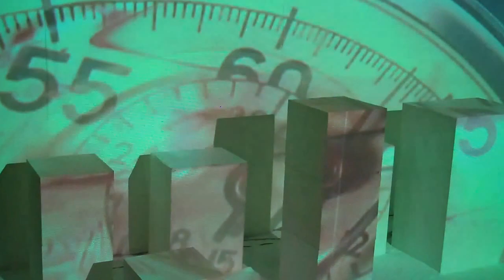Birmingham City University - BA(Hons) Fine Art Degree Show 2013